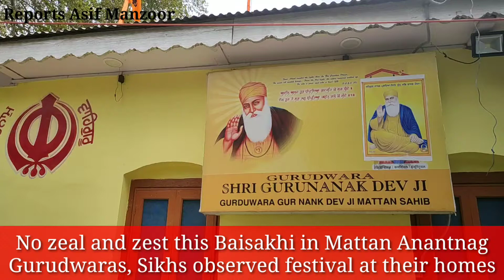Baisakhi observed in homes Gurudwaras remain empty in Anantnag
No zeal and zest this Baisakhi in Anantnag Gurudwaras Sikhs observed festival at their homes in wake of coronavirus threat.